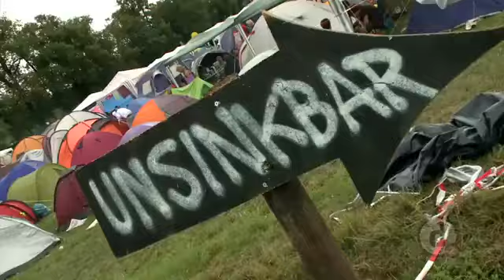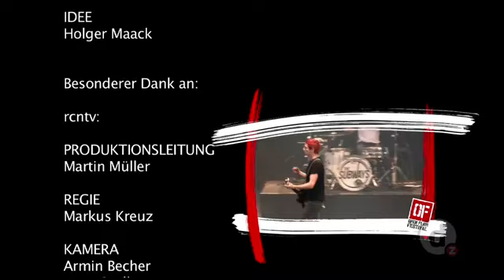Boy Hits Car & Rise Against @ Open Flair 2011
Open Flair 2011 was four days of music, madness and mayhem! Taking place in Eschwege, Germany and being one of the most insane outdoor music festivals of the year, Boy Hits Car was more than ready to bring the intensity and excitement to the over 10,000 fans in attendance - Sunday - the final day of the Open Flair festival 2011. This video is in German but it features one of BHC's most beloved hits "As I Watch the Sun F*** the Ocean" as well as another band that killed it earlier that day, Rise Against. Enjoy